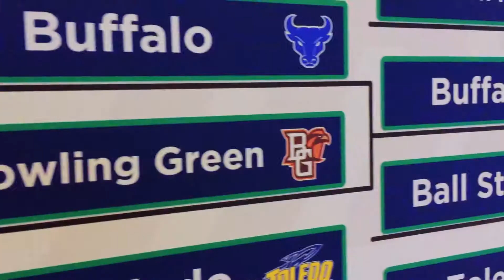UB Women's Basketball: MAC Tournament Journey Day 2